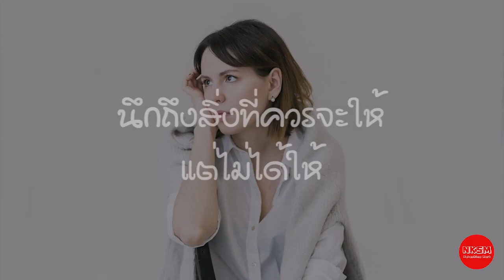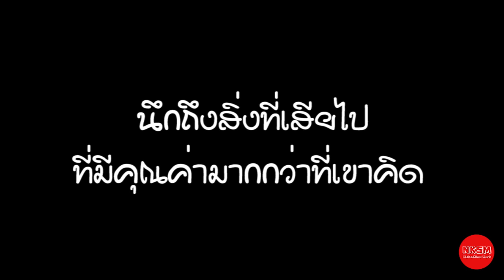3 สิ่งที่คนเลิกกันไป ต้องกลับมานั่งเสียใจทีหลัง by Nakashima Mark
3 สิ่งที่คนเลิกกันไป ต้องกลับมานั่งเสียใจทีหลัง by Nakashima Mark

กด Like
กด Share